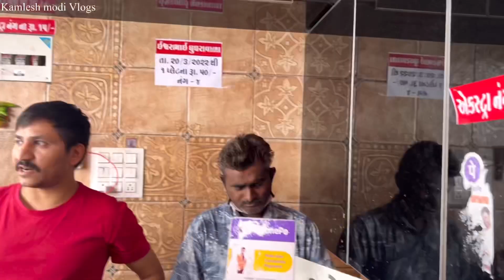રાજકોટ માં જૂની યાદો યાદ આવી ગઈ ખુબ મસ્ત વાતો કરી રાજભાઈ